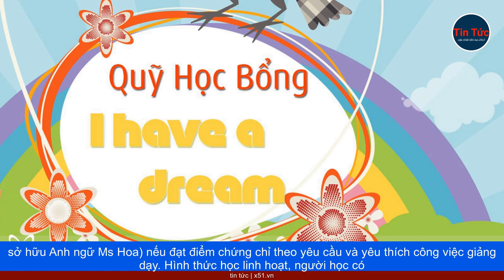KHỞI ĐỘNG QUỸ HỌC BỔNG ANH NGỮ MS HOA | CƠ HỘI HỌC TIẾNG ANH MIỄN PHÍ CHO SINH VIÊN VÀ NGƯỜI ĐI LÀM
Trong đại nhạc hội sinh nhật Anh ngữ Ms Hoa 11 tuổi, đơn vị chính thức thông báo khởi động quỹ học bổng Anh ngữ Ms Hoa. Quỹ này sẽ trao hàng trăm suất học bổng tiếng Anh với tổng trị giá 1 tỷ đồng tới những sinh viên và người đi làm có hoàn cảnh khó khăn khắp ba miền. Các suất học bổng bao gồm hai loại: Suất trị giá 100% học phí và suất trị giá 30% học phí. Học bổng được áp dụng cho lộ trình 6 tháng học TOEIC tại Ms Hoa TOEIC hoặc 6 tháng học tiếng Anh giao tiếp tại Ms Hoa Giao Tiếp. Quỹ học bổng Anh ngữ Ms Hoa đã được đội ngũ ấp ủ từ lâu và sẽ chính thức khởi động từ tháng 11 - tháng kỷ niệm sinh nhật Anh ngữ Ms Hoa tròn 11 tuổi. Chương trình sẽ tiến hành xét duyệt định kỳ hàng tháng để tìm kiếm những hoàn cảnh cần hỗ trợ để chắp cánh ước mơ chinh phục tiếng Anh. Quỹ học bổng Anh ngữ Ms Hoa chính thức khởi động trong tháng 11/2023, nhằm hướng tới những hoàn cảnh khó khăn trên cả nước. Đối tượng của quỹ học bổng trong giai đoạn 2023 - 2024 là sinh viên và người đi làm có hoàn cảnh khó khăn, có thành tích tốt trong học tập và công tác, có mong muốn học tiếng Anh để nâng cao trình độ. Đặc biệt, những cá nhân năng nổ tham gia các hoạt động ngoại khoá/hoạt động cộng đồng hoặc có tài năng nghệ thuật, thể thao,… được khuyến khích đăng ký tham gia học bổng. Kết quả đạt được sau lộ trình 6 tháng là 500+ điểm TOEIC với người học TOEIC và cấp độ B1 của CEFR đối với người học tiếng Anh giao tiếp. Đặc biệt, người nhận học bổng Anh ngữ Ms Hoa sẽ được trao cơ hội trở thành giáo viên/trợ giảng tiếng Anh tại hệ thống IMAP Việt Nam (đơn vị sở hữu Anh ngữ Ms Hoa) nếu đạt điểm chứng chỉ theo yêu cầu và yêu thích công việc giảng dạy. Hình thức học linh hoạt, người học có thể lựa chọn học trực tiếp tại cơ sở đào tạo của Anh ngữ Ms Hoa hoặc tham gia các khóa học online. Do đó, sinh viên và người đi làm không sống ở những tỉnh, thành có sự hiện diện của Anh ngữ Ms Hoa vẫn có thể theo học thuận lợi.